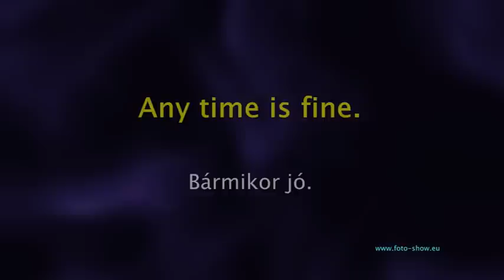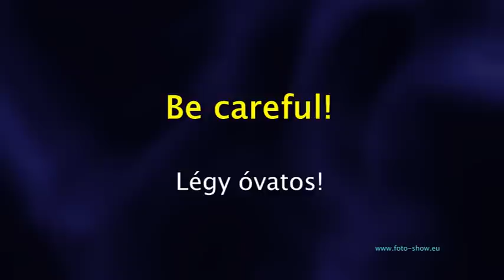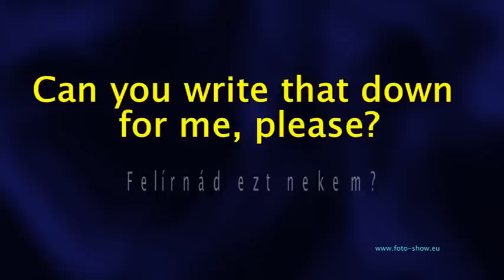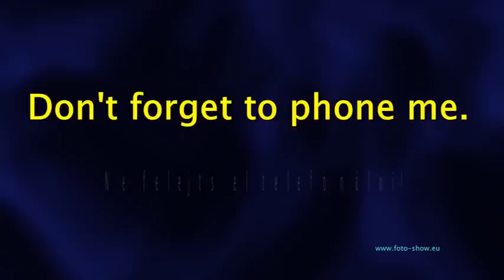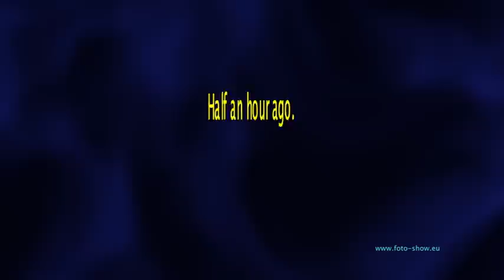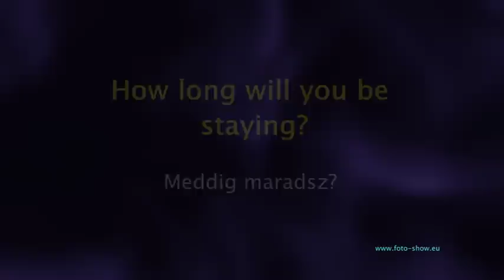ANGOL ÁLTALÁNOS KIFEJEZÉSEK 2.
Angol társalgás